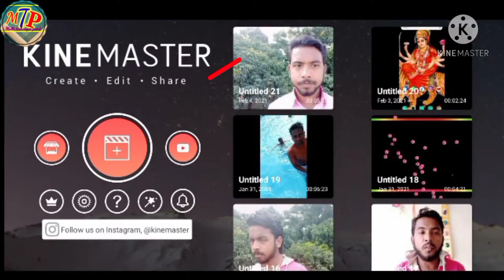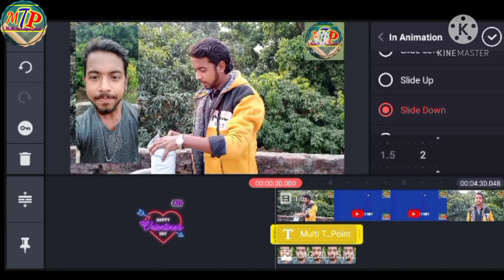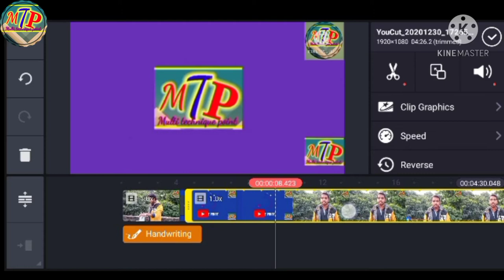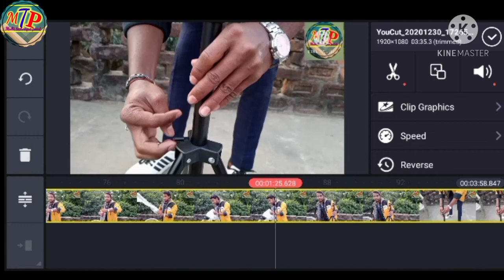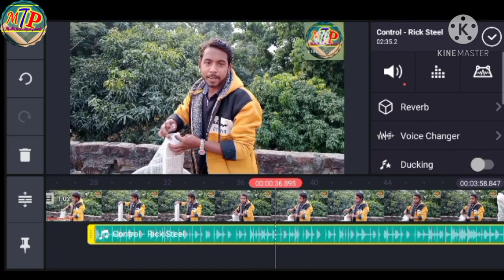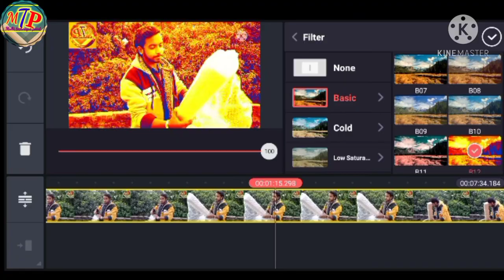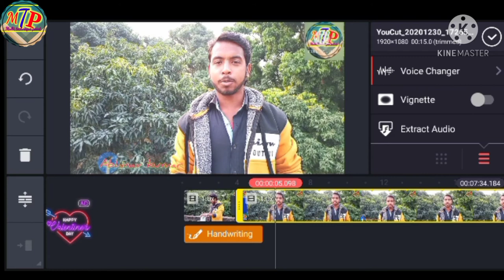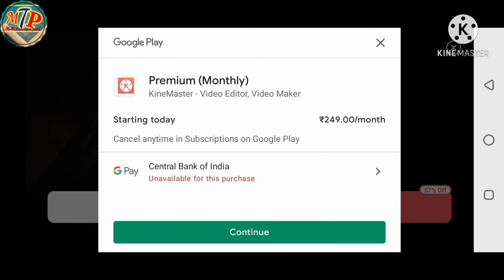Kinemaster Video Editing | Kinemaster Se video Edit Kaise Kare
namaskar dosto aaj is video me maza aane bala hai kyuki jo maine is video me bataya hai wo har ek youtuber ko achhe se aana chahiye dosto maine is video me bataya hai ki ap kinemaster application se kaise ap achhe se video edit kar sakte hai me pura yakin ke sath kah skta hu ki agar apne ye video achhe dekh liya to ap achhe se video editing kar paoge or ap ek professional editor ban jaoge👍👍

 kinemaster effect

kinemaster

kinemaster editing

Kinemaster tutorial

Kinemaster video editing new style 22kinemaster effect

 Kinemaster editing

how to edit video from kinemaster

video editing From kinemaster

My equipment:-
1. Boya mic

2. best camera stand

3. Mobile phone (infinix hot 9 pro) 48MP

Social contect:-
1. My business chenal-